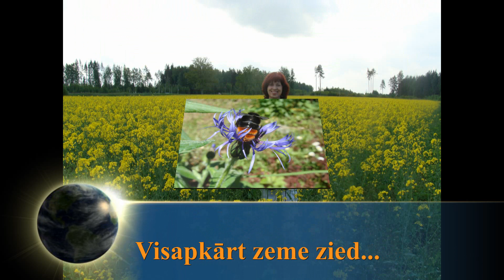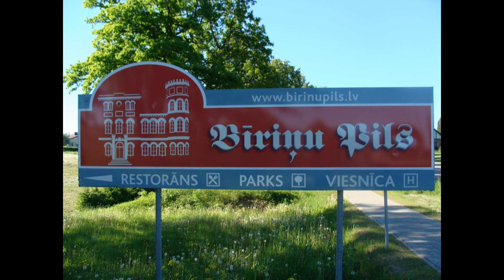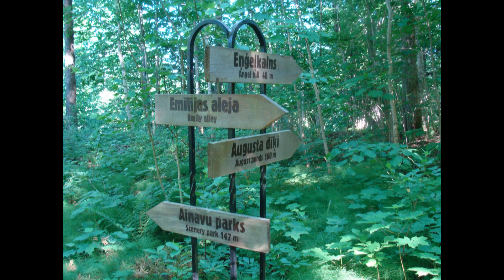Vidzeme region Manors and parks in Latvia 1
Adventures in Vidzeme region manors and parks. Latvia